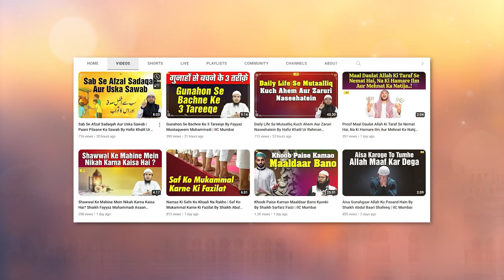Momin Ki Rooh Jism Se Nikal Kar Kahan Jaati Hai ? | Maut Aur Aakhirat Series Ep. 08 | IIC Mumbai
Bank Account Details:
ILM FOUNDATION
ICICI Bank
Savings account
IFSC CODE-ICIC0001028

Momin Ki Rooh Jism Se Nikal Kar Kahan Jaati Hai ? | Maut Aur Aakhirat Series Ep. 08 | Shaikh Abul Bayan Salafi | IIC Mumbai